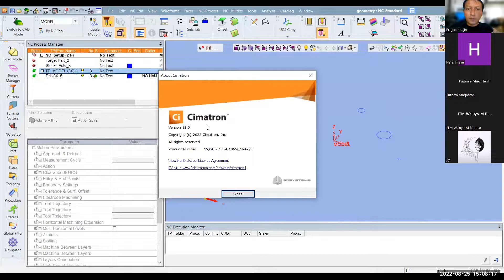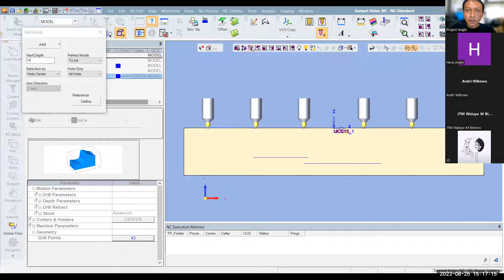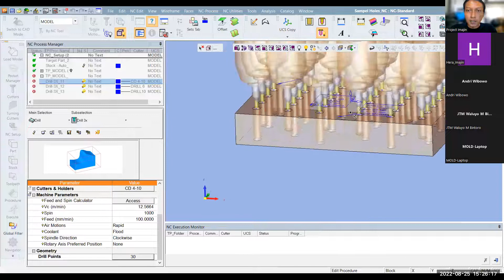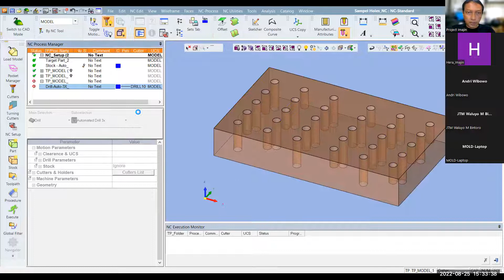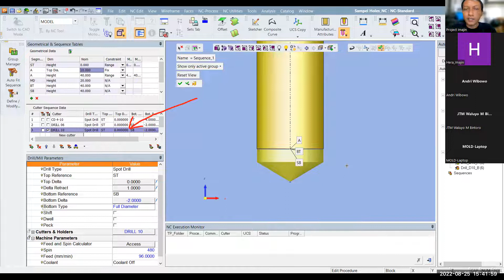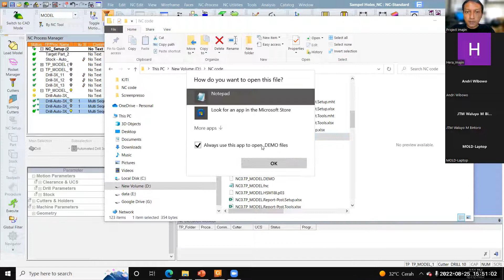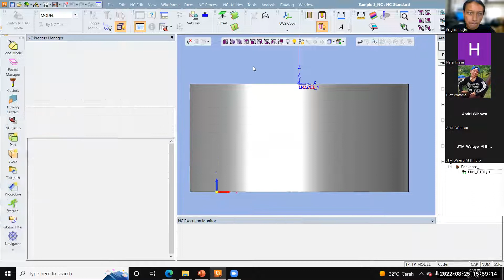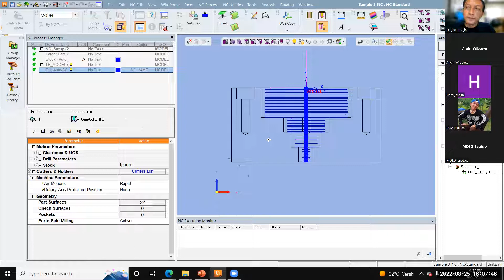Cimatron Zoom Training Drill & Automated Drill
for everyone who ask subtitle, I'm sory I can't deal with that yet..

Hari Mulyanto

WA ONLY: 0822 xxxx 1881 move to 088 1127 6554